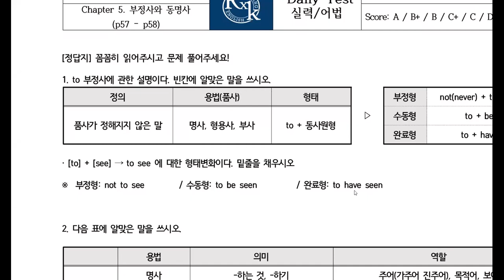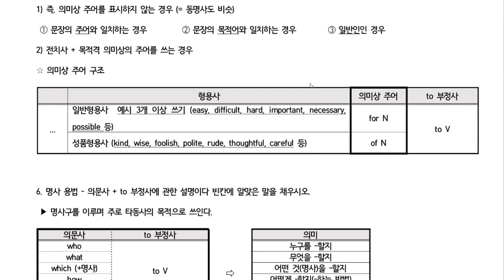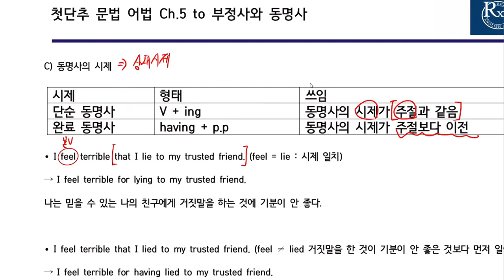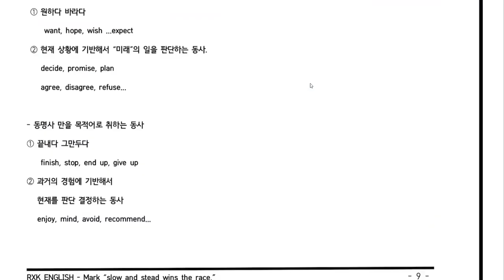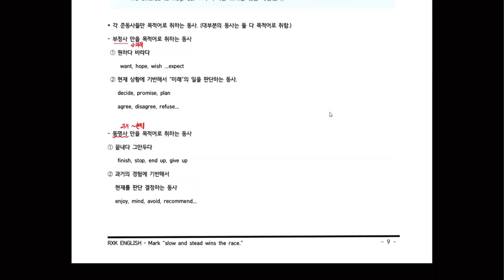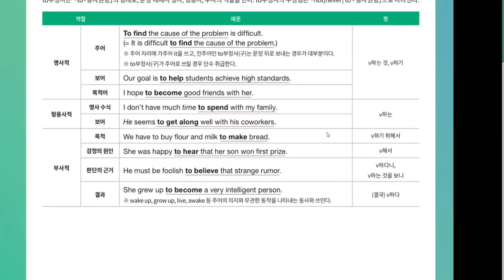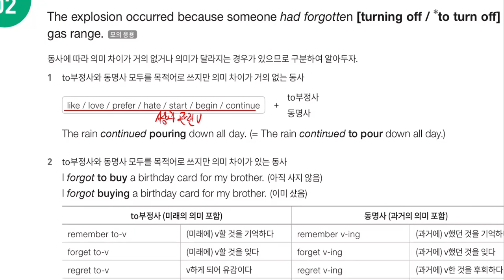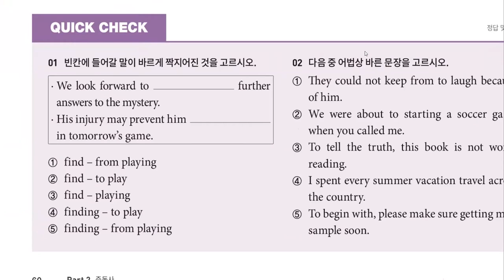22_12_26_고1MK1_어법_시우T